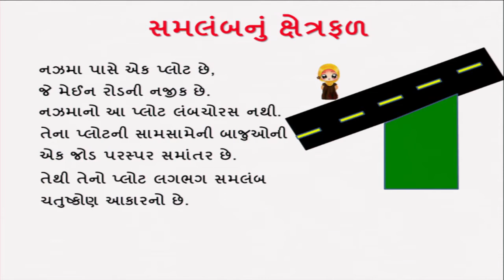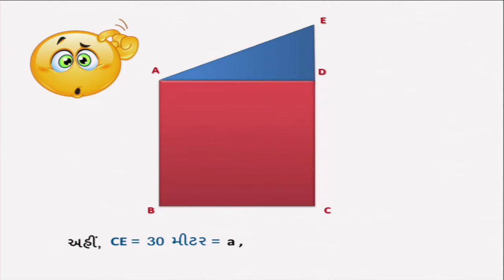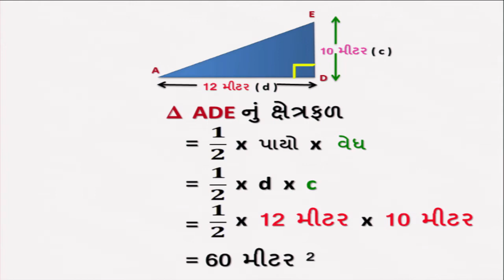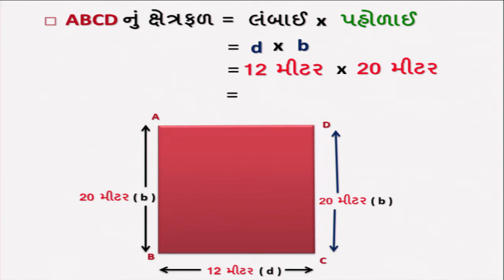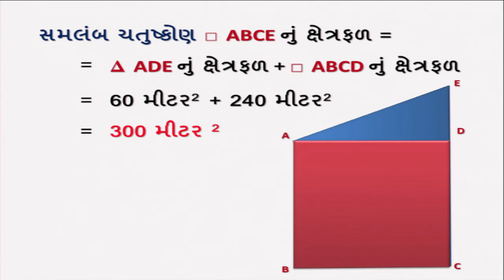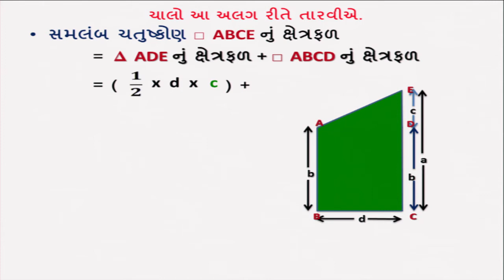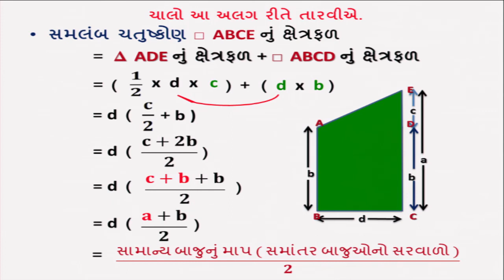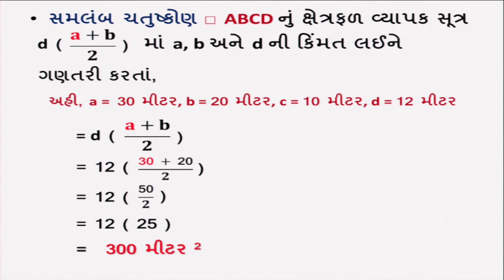ધોરણ 8 maths Chapter-11 "માપન" mapan (Part 1) kshetrafad parimiti Gujarati medium ganit